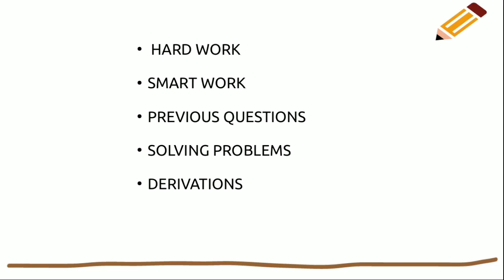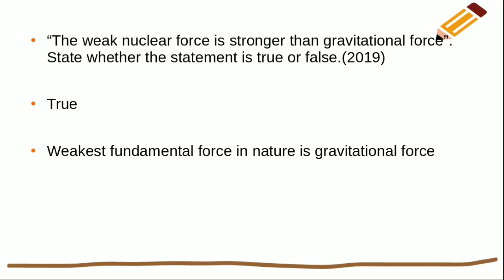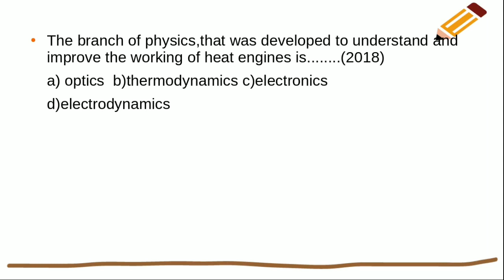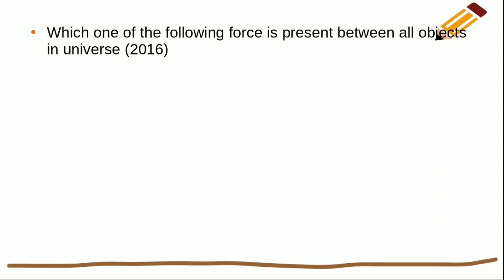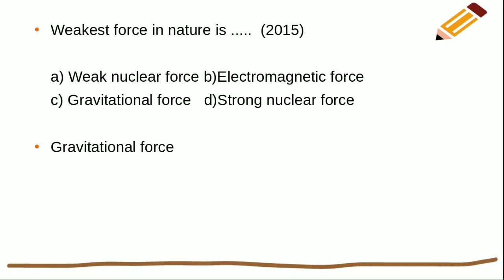PLUS ONE -PHYSICS CLASS -KERALA- EXAM PREPARATION- MALAYALAM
Here starts a new 15 days video series for the preparation of physics public exam plus one.lt is the first module of the course ... About how to prepare for exam and about the first chapter physical world
#+1
PHYSICS-CLASS